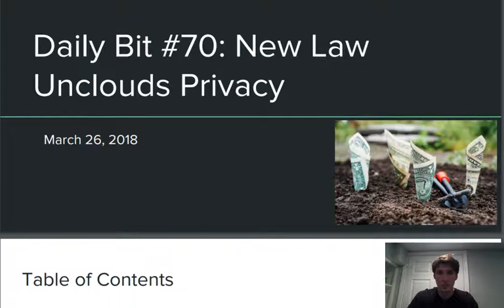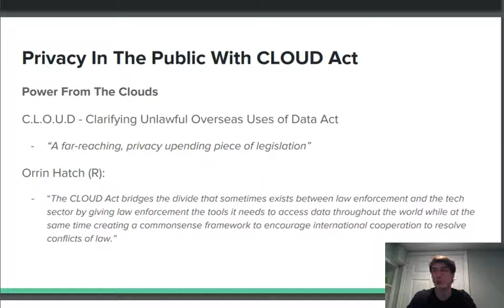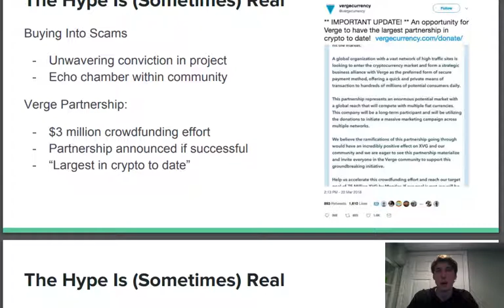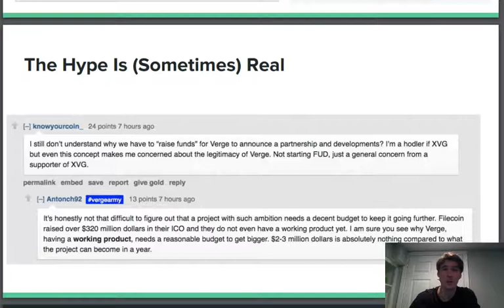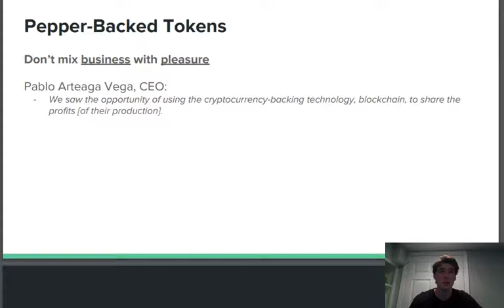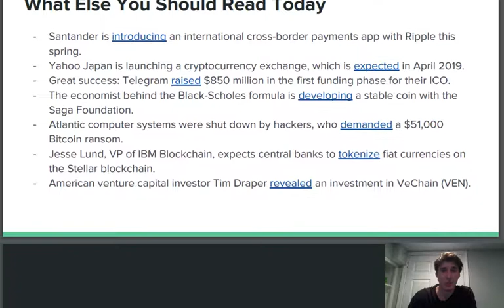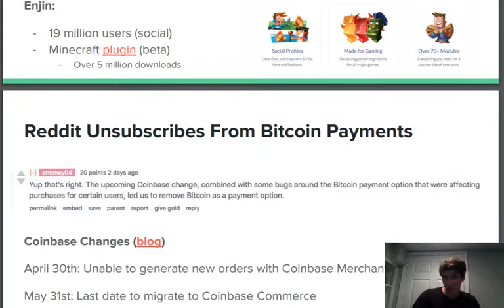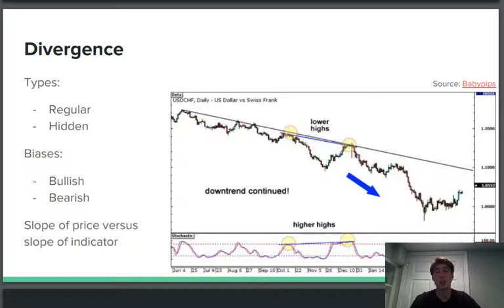Daily Bit# 70: New Law Unclouds Privacy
Blockchain and cryptocurrency discussion on the latest market news. The CLOUD Act and privacy; Legitimacy of Verge Partnership; Agrocoin - Habanero-backed token; Enjin partners with Unity Technologies; Reddit unsubscribes from Bitcoin payments; Divergences